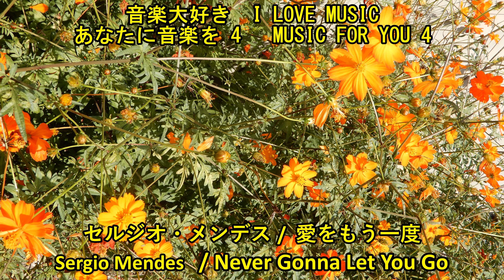あなたに音楽を4 セルジオ・メンデス / 愛をもう一度 MUSIC FOR YOU 4 Sergio Mendes / Never Gonna Let You Go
リクエストで構成　　あなたに音楽を4    セルジオ・メンデス  /   愛をもう一度